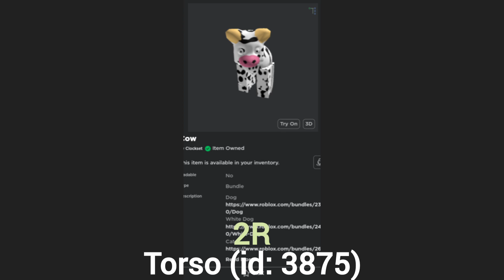(OUTDATED) How to make the actual Tallest and Smallest avatar possible on Roblox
i made this video because i was watching various videos about tallest and smallest avatar and i only saw avatars that arent close to tallest or smallest avatar and i was pissed off so i made this video showing the actual tallest and smallest avatar possible at the time.